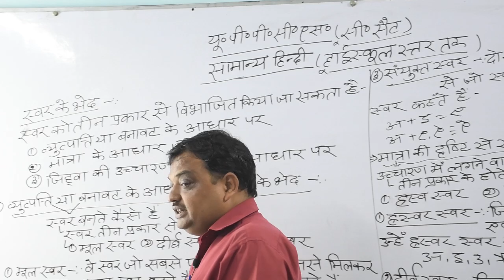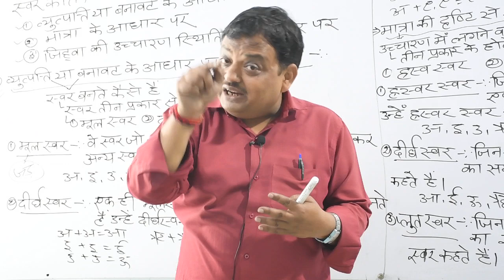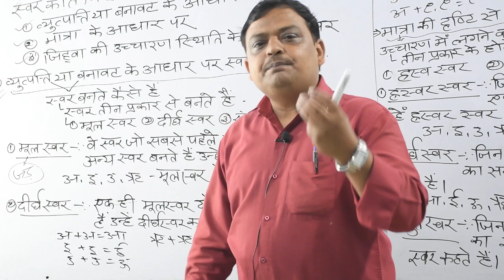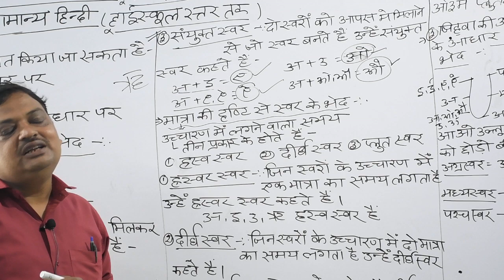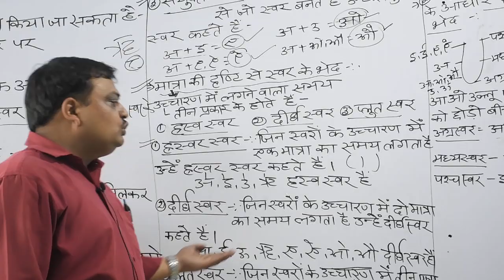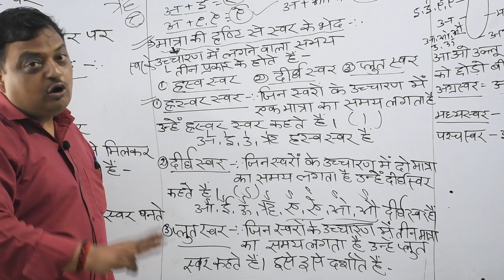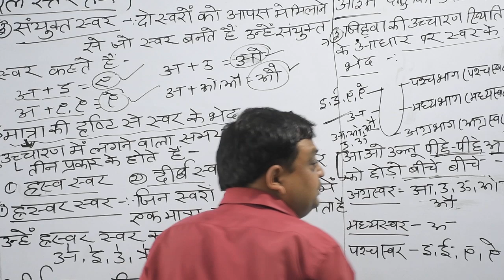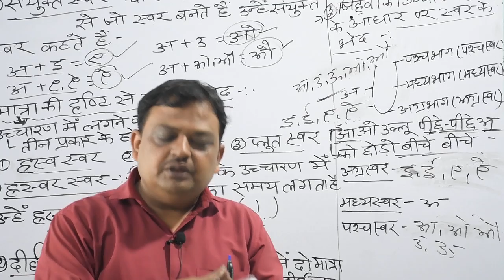🔴09:00PM►UPPSC- PCS 2020 | UP PCS 2020🔥HINDI (हिंदी ) DEMO 02|ONLINE Batch | ऑनलाइन तैयारी